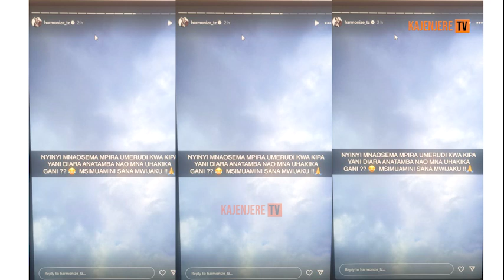''NOMAA''HARMONIZE AKANUSHA KURUDI KWA KAJALA/KAJALA AKAA KIMYA